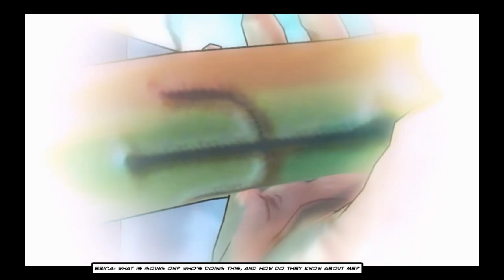Cognition Episode 3 - The Oracle - Gameplay Ita #1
Un gioco di avventura punta e clicca in cui utilizzando la cognizione del personaggio bisogna risolvere i casi di omicidio.